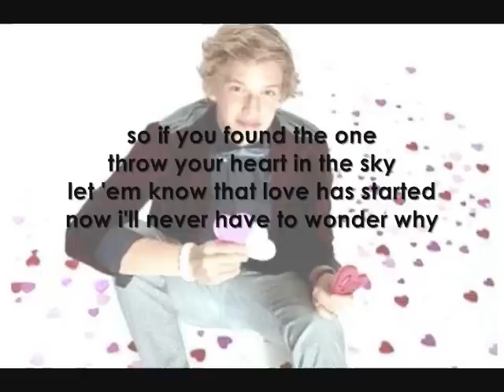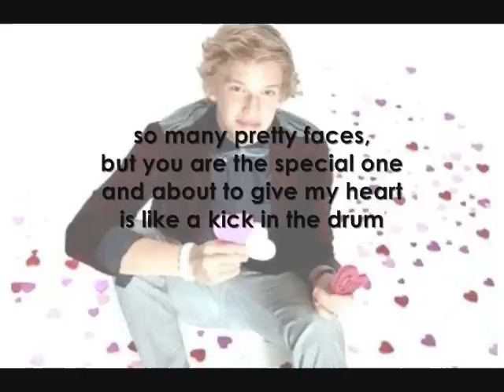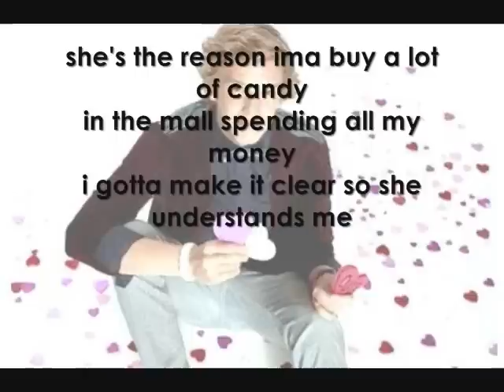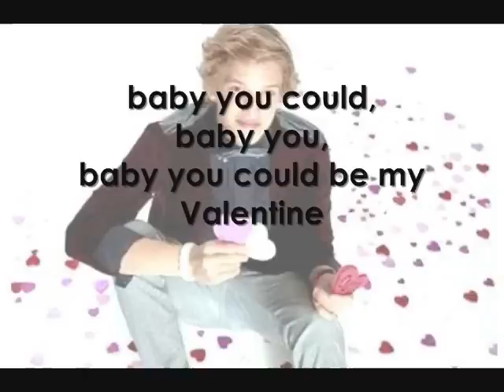"Valentine" Cody Simpson lyrics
Smile and Simpsonize.! (: